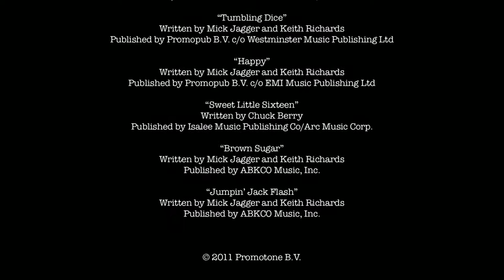Eagle Rock Entertainment (2011)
From the end of the Blu-ray release of the Rolling Stones concert film Some Girls: Live in Texas 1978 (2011).

Logos baby!